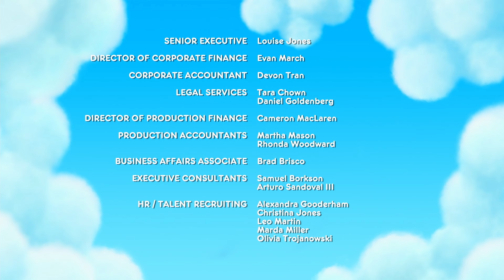Kırmızı Başlıklı Mila - True ve Gökkuşağı Krallığı 🌈 Çizgi Film - Cartoon Network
🌟 Harika bir macera zamanı! Kırmızı Başlıklı Mila, True ve Gökkuşağı Krallığı'nda! 🎒 Bu sevimli bölümde, Mila'nın maceralarına katılın ve onun True, Bartleby ve Rainbow Kingdom'un renkli dünyasında geçen serüvenine tanık olun.

🎨 Mila, büyülü ormanda yeni maceralara atılıyor! Birlikte bulmacalar çözecek, şarkılar söyleyecek ve yeni dostluklar kuracaklar. Eğlencenin ve merakın hiç bitmediği bu macerada yerinizi alın!